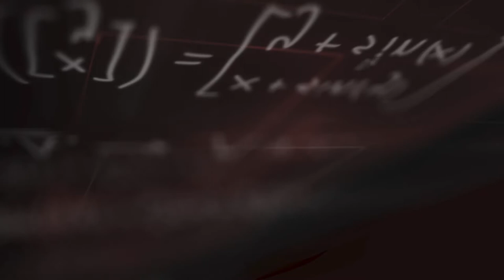Electrical and Computer Engineering at Mississippi State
Learn more about the electrical and computer engineering department in Mississippi State's Bagley College of Engineering.